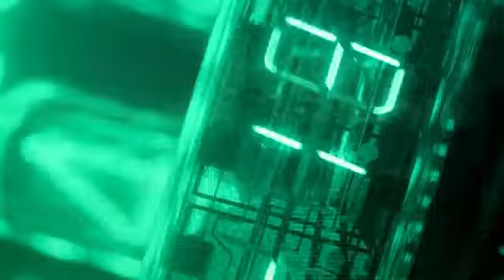Exurb1a's most chilling quote | "My name is homo sapiens..."